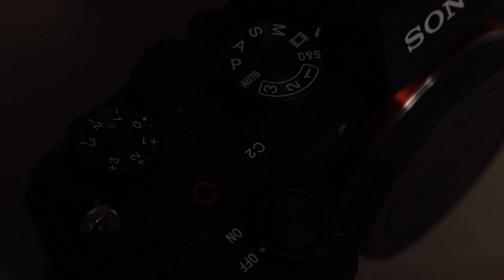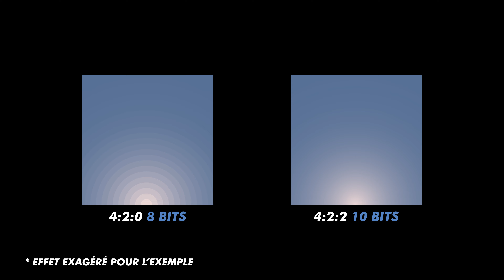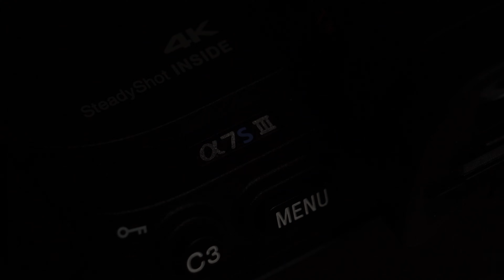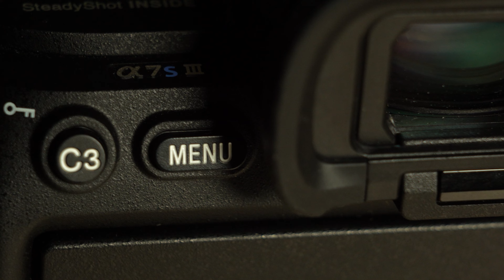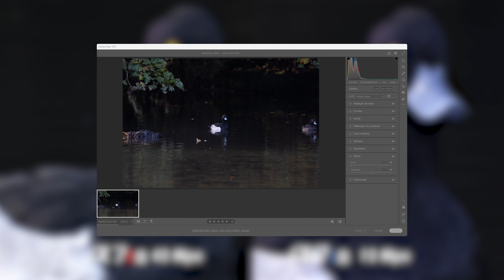L'A7SIII EN VIDÉO ET EN PHOTO ANIMALIÈRE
L'a7sIII est-il un bon appareil pour la vidéo et la photo animalière ?
C'est la question que nous allons nous poser dans cette vidéo ! :)

🎵 MUSIQUES 🎵
Out of Flux de CDHidenDir
Fortress de Johnny Hughes
Too Many Pixels de Flint
📖 CHAPITRES 📖
0:00 Intro
0:49 4K 100 images
2:11 La 4:2:2 10bit
3:36 Le SLOG 3
4:19 La stabilisation Active
4:45 La basse lumière
6:04 L'a7siii en photo animalière
7:16 Conclusion